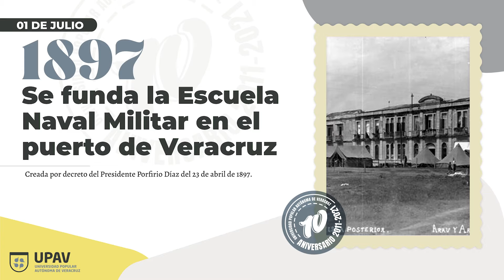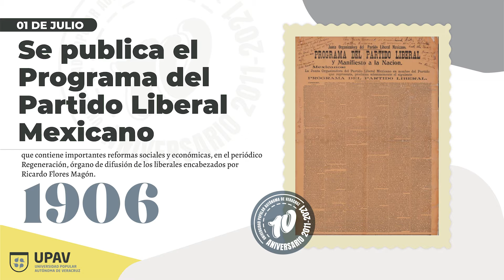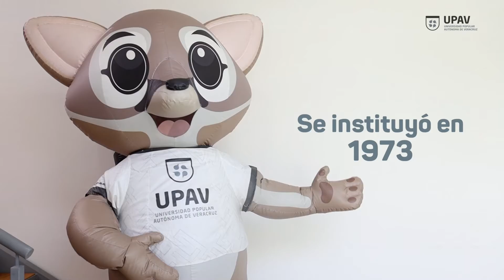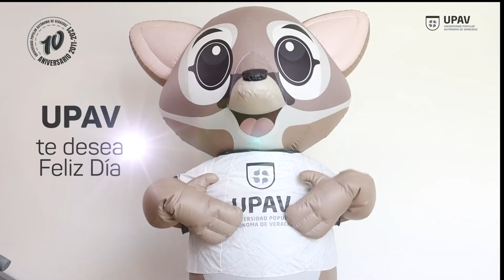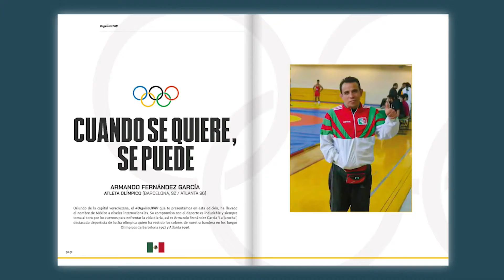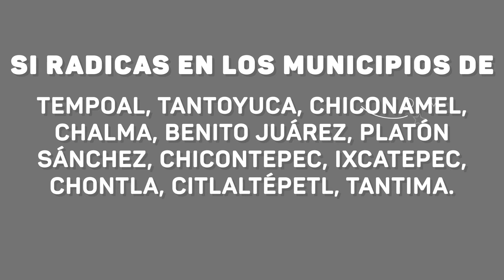UPAV/ Programa Conecta UPAV del 1 de julio 2021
Disfruta por UPAVRadio​​​​​​​​​​​​​​​ el programa de ConectaUPAV​​​​​​​​​​​​​​​ del 1 de julio 2021. Asimismo te invitamos a que sigas ConectaUPAV​​​​​​​​​​​​​​​ todos los jueves, a través de Facebook y página web